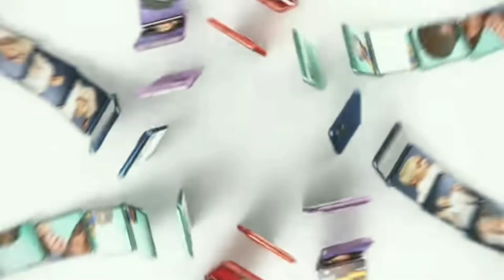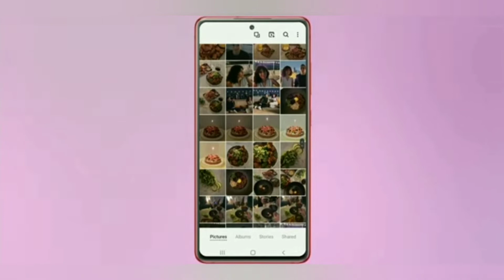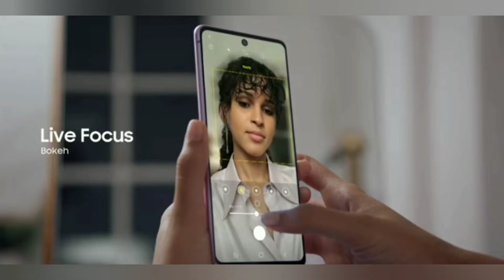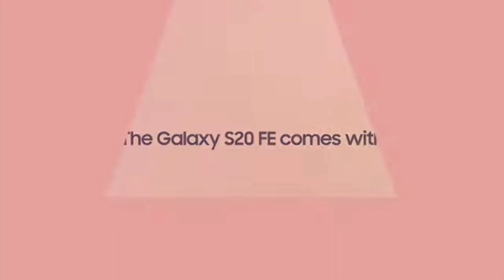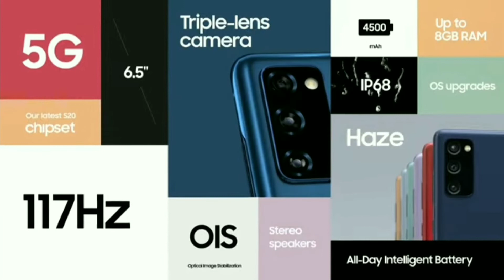Samsung Galaxy S20 FE Unboxing & First Look - A Game Changer!!!🔥🔥🔥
Hello Dosto is Video Mein Meine Samsung Ke Upcoming Smartphone "Samsung Galaxy S20 FE(Fan Edition)" Ke Launch Date, Expected Price Aur Sabhi Specifications Ke Bare Mein Bataya Hai.

Samsung Galaxy S20FE mein 6.5" FHD+ Infinity-O Super AMOLED Display hai 120Hz Refresh Rate ke saath mein aur yaha pe hai Exynos 990 Processor, 8GB RAM aur 128GB Internal Storage. Galaxy S20 FE mein Triple Rear Cameras hai jaha hai 12MP Main Camera, 12MP Ultra Wide Camera aur 8MP Telephoto Camera 3x zoom ke saath mein, saath mein hai 32MP ka Selfie Camera, Galaxy S20 FE mein 4500mAh ki battery hai aur isme hai 25W Fast Charging aur Fast wireless charging aur reverse wireless charging. Mujhe umeed hai ki aapko Samsung Galaxy S20 FE ki yeh unboxing aur first look video pasand aayegi.

 Samsung Galaxy S20 FE Price in India:
 8GB + 128GB = 49,999INR

Samsung Galaxy S20 FE(Fan Edition) Best Smartphone Under 50,000INR.